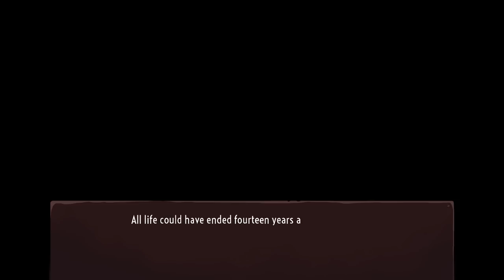Flying Bullet Hell Metroidvania Mashup?! - The Knight Witch [Demo]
The Knight Witch is a metroidvania adventure game with fast-paced, shoot 'em up combat set in a beautifully hand-drawn world. Cast devastating card-based spells, forge close bonds, and make moral choices all in your quest to save your home and discover who's behind the War Golem invasion.